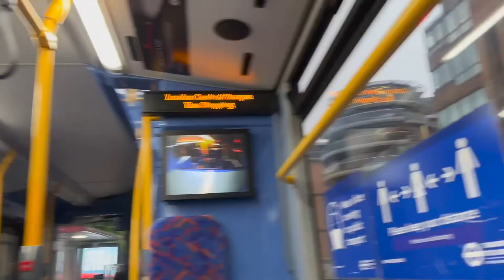LEBARAN DI LONDON: Malam terakhir puasa, Sholat Eid di Wisma Nusantara, Hunting foto, Jajan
Gimana sih rasanya sholat Eid di London? Suasananya seperti apa? Video ini bercerita sedikit tentang rasanya merayakan Idul Fitri di London bareng temen-temen aku. Seharian, kami main dan seneng-seneng.